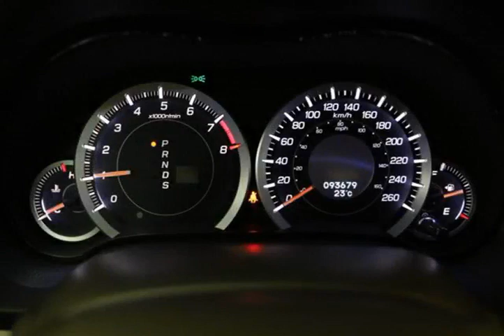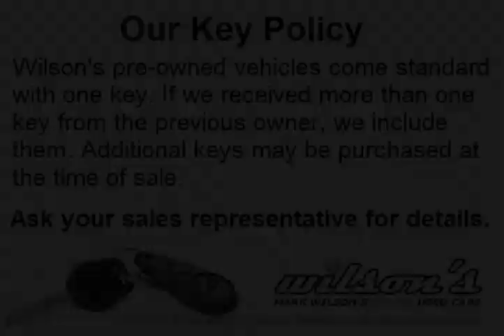Mark Wilsons Better Used Cars - 2011 Acura TSX Base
Mark Wilsons Better Used Cars - 2011 Acura TSX Base D2-BC800408